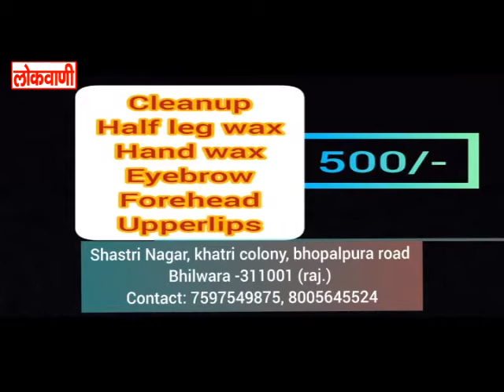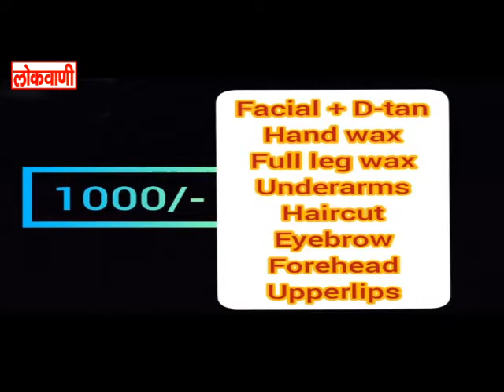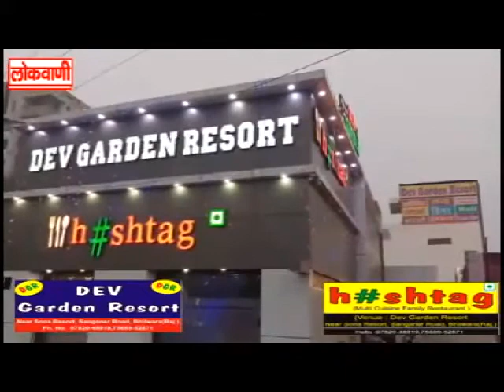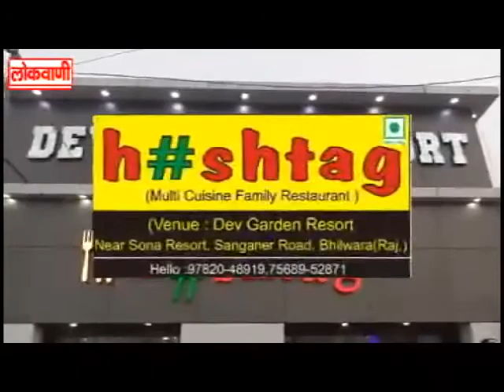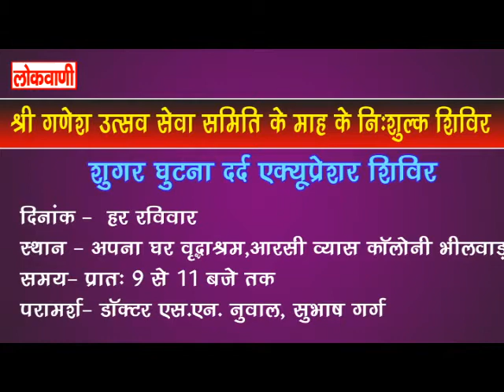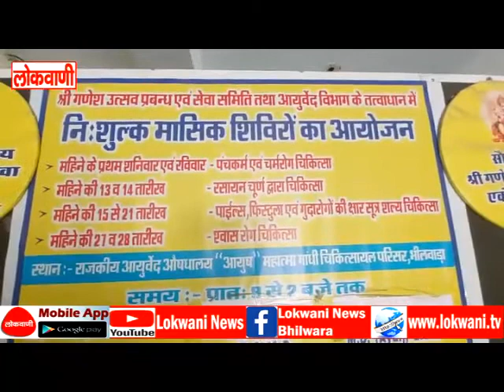18-10-2021 Full News